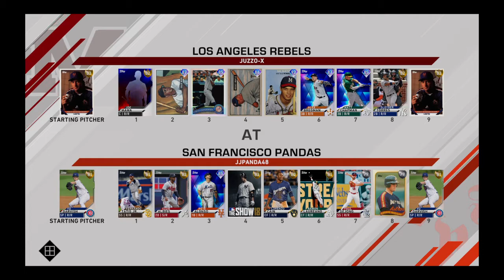MLB® The Show™ 20